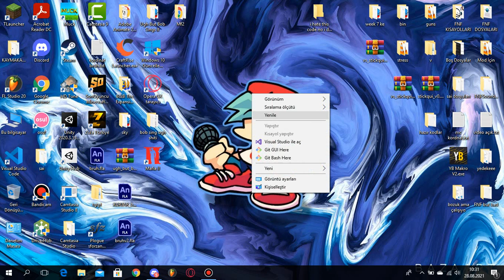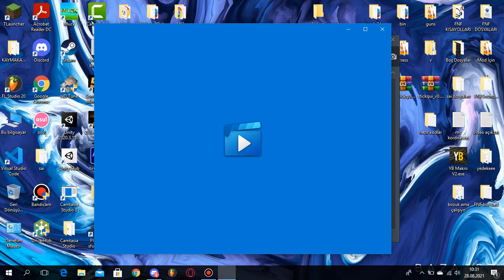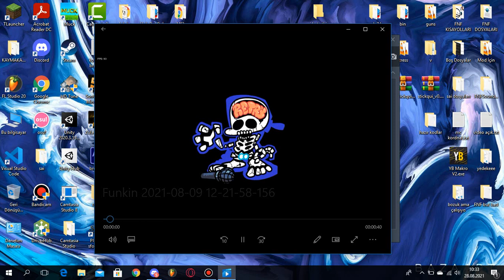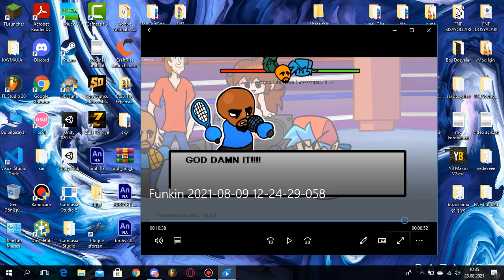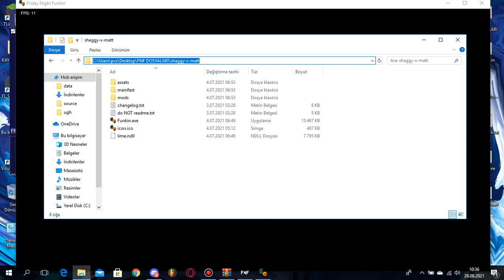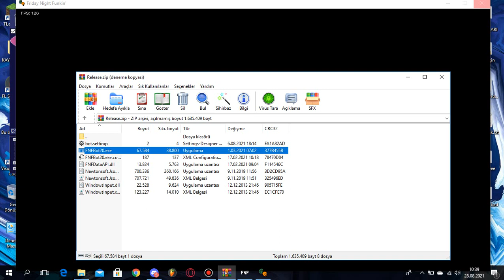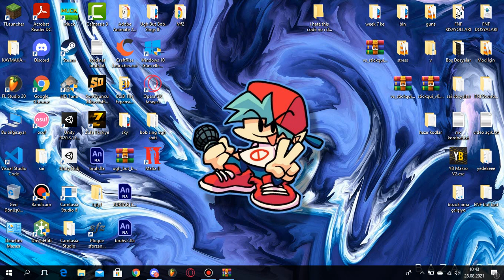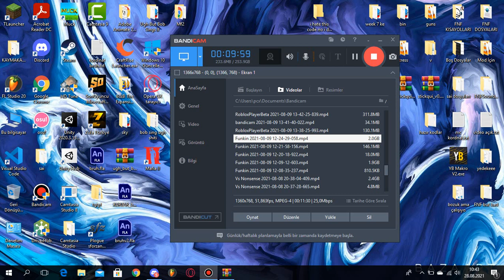SHAGGY X MATT DE BOT MU AÇTIM? (Açıklama..)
artık linçlicek bişey buldaysanız yorumlara yazın onu da kanıtliyim

Merhaba Ben QuiX 2016 Dan Beri Youtubedeyim Bi Oyun Kanalıyım Ve Tüm Oyunların Videosunu Çekebilirim Ama Roblox Ve Friday Night Funkin Ağırlıklı   :D